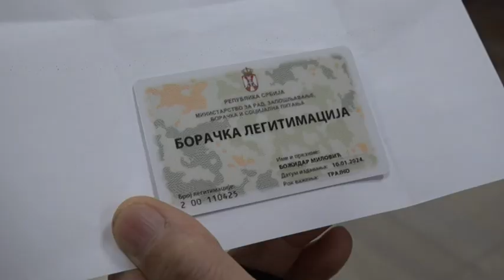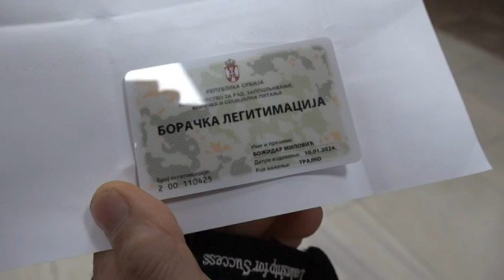U gradskoj kući podeljeno dodatnih 400 boračkih legitimacija